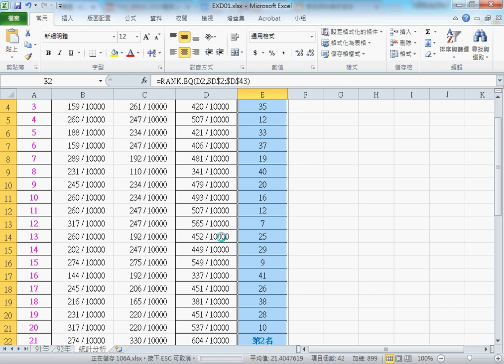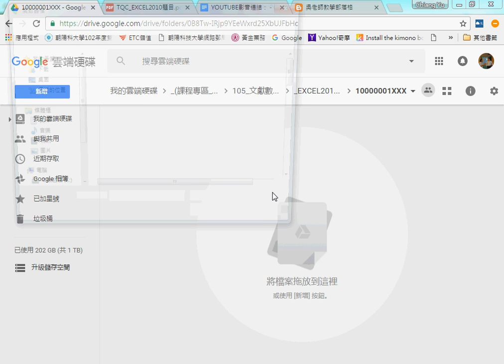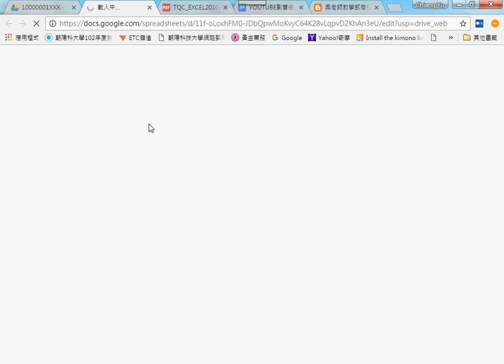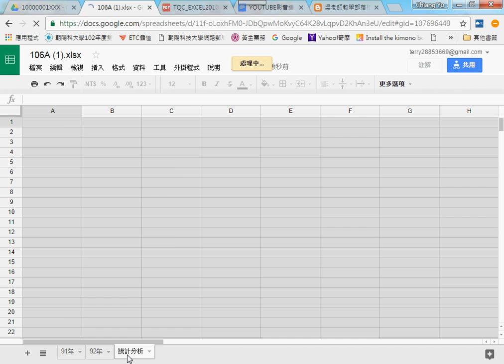03 106題作業繳交到雲端說明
文獻數位化第2次上課(2016)

上課內容：
01_證照106題(日期格式與COUNTIF與COUNT函數)
02_證照106題(RANK排名與設定格式化條件)
03_106題作業繳交到雲端說明

上課內容：
01_證照107題九九乘法表與格式化條件
02_證照108題GOLF解答(設定格式化條件)

Q3byiYNmBYu950dIUa2oho_bbRV8

課程理念：
1.以循序漸進的方式, 透過詳細的說明和實用的50個Excel VBA範例,帶領您輕鬆進入 Excel VBA 設計的領域, 並逐步了解整個 VBA 的架構與輪廓,進而學習 VBA 變數、常數、函式及邏輯的觀念, 即使沒有任何程式設計基礎也能自己親手撰寫 VBA 程序來提昇工作效率, 晉身職場 Excel 高手！

2.進而解說EXCEL與資料庫的結合，甚至將EXCEL當成資料庫來使用，結合函數、VBA等更深入的功能，讓資料處理和分析的應用更上層樓。
3.將結合GOOGLE雲端試算表，教您如何將EXCEL函數雲端化與網路化。

上課用書：
Excel VBA一點都不難：一鍵搞定所有報表
作者： Excel Home
出版社：博碩
出版日期：2013/06/26
定價：380元

吳老師  104/7/19